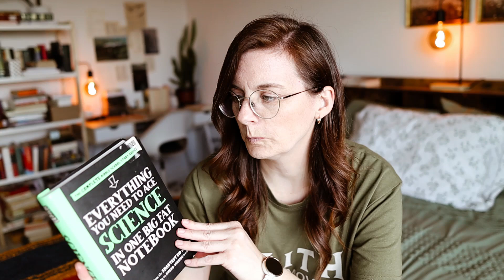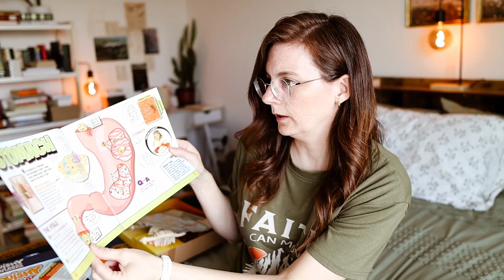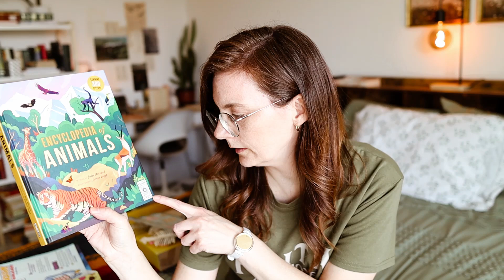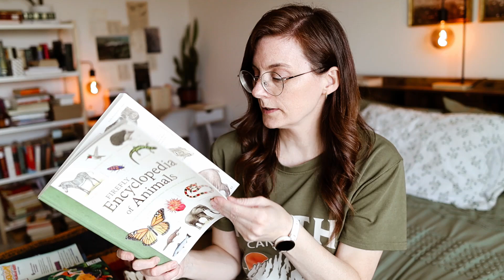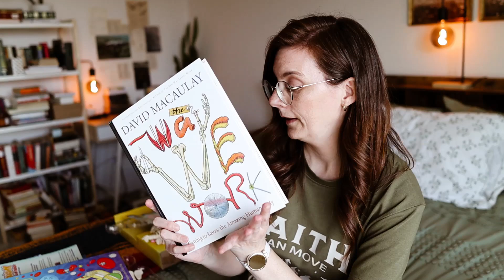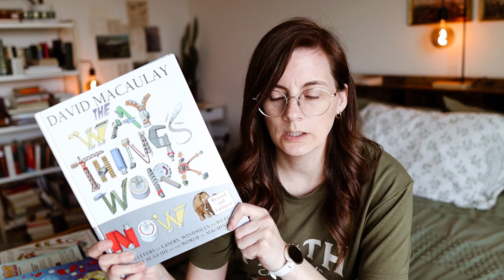our FAVORITE SCIENCE RESOURCES - book, games & more!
It's time for me to start this series again, here are our favorite science resources we use in our homeschool! Check out below for the links:
Everything You Need to Ace Science
Backyard Birding Cards
Squishy Human Body
Nature Anatomy
Encyclopedia of Animals
Firefly Encyclopedia of Animals
Usborne See Inside Your Body
The Way We Work
The Way Things Work Now
Snap Circuits
Circuit Maze
Gravity Maze
Lazer Maze

Hi! I'm Chantel and I live with my family over on the Canadian prairies. We love to snuggle up with good books all winter long so you'll see lots of books here along with our homeschool stuff.

00:00 - science resources
01:55 - curriculum
05:30 - random resources
09:00 - books
14:30 - games